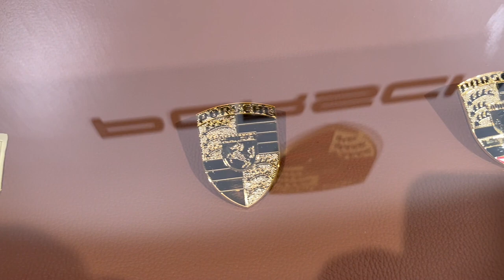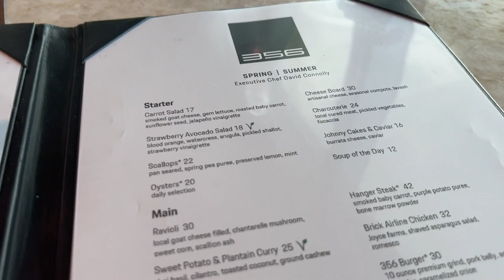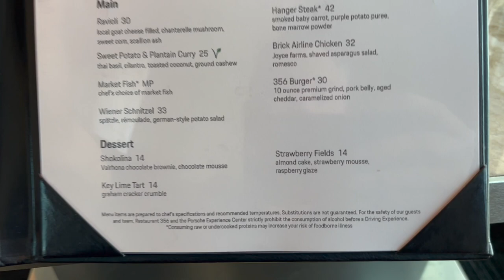Porsche 356 Restaurant Experience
In this video I'll take you on a brief tour of the Atlanta corporate headquarters and then the full dining experience in their restaurant overlooking the track.  The food was good. I'm sure there are better dishes on the menu, however we decided to go German given the setting! You can book a reservation with open table or call directly.  If you are in the Atlanta area I recommend doing this. It's a lot of fun, reasonable price and the people are fantastic.